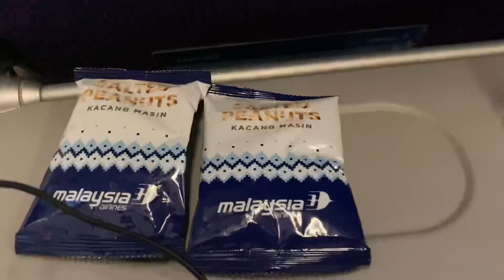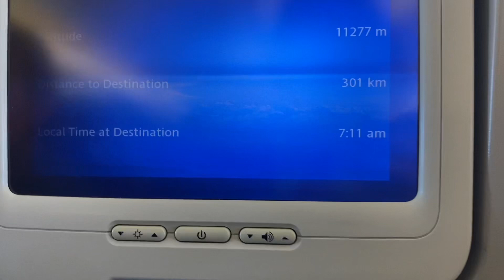rozi and the aussie 1: dear claudi, look at these birds